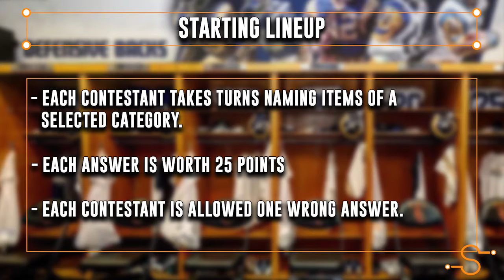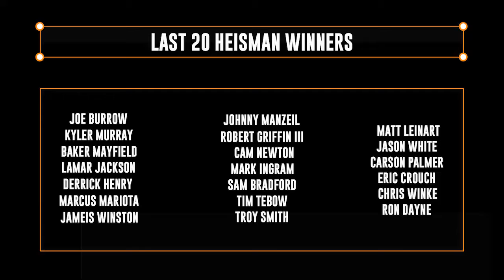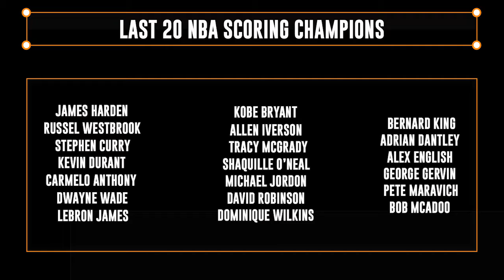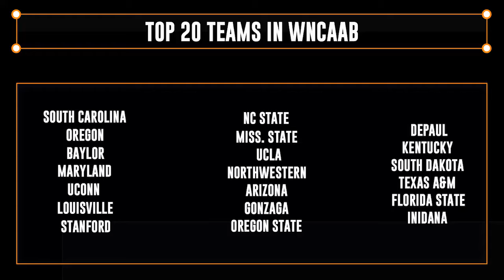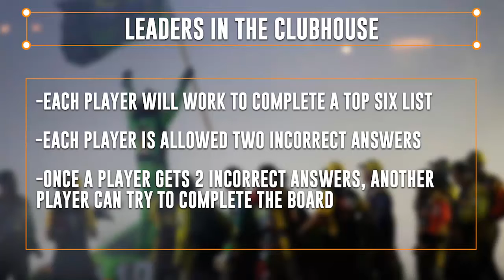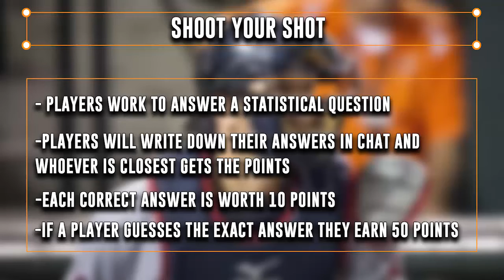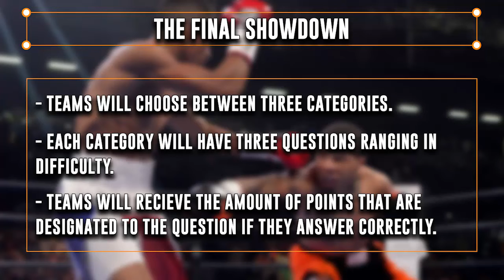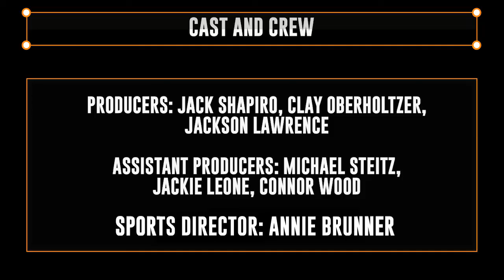SYTYKS | Season Opener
So You Think You Know Sports season opener! We welcome you to a brand new season with our host Brennan Miller. Watch as Ethan Berch, Jeremy Goldstein, and Jacob Armstrong compete in this weeks episode!